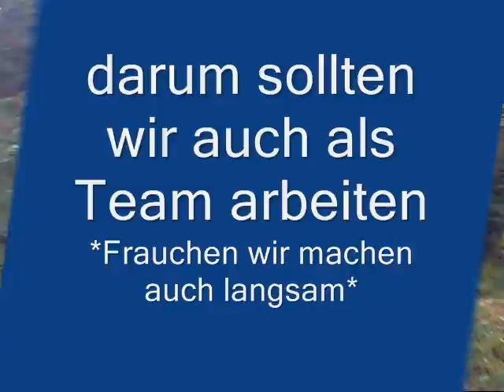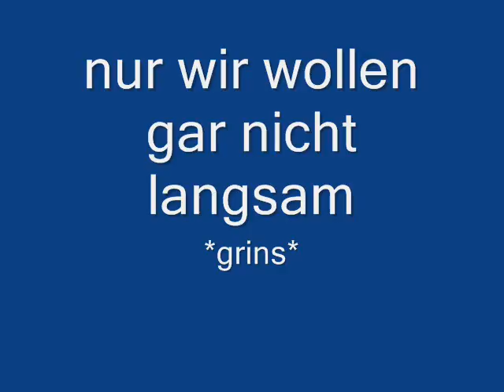Chaos-Teamtraining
Meine drei Chaoten das zweite Mal zusammen im Training